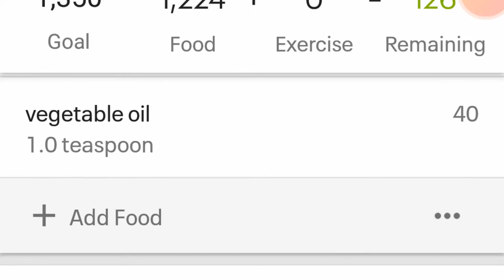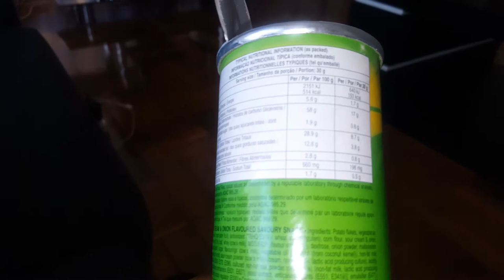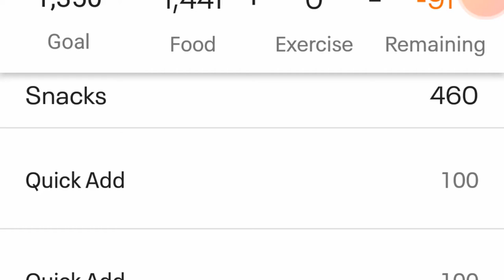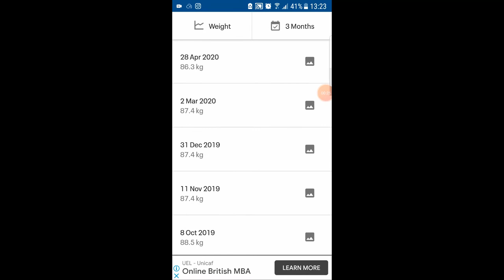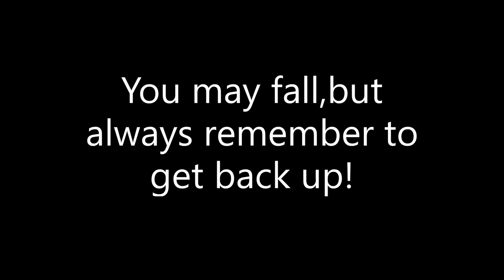catch up with me weightloss update healthy eating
In this video catch up with me as I give you a weightloss update and more healthy eating video.